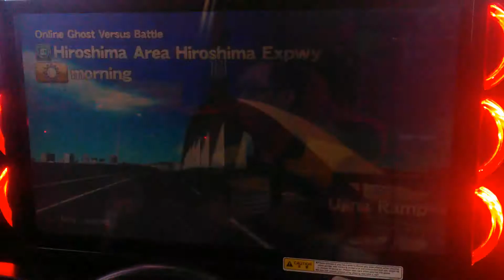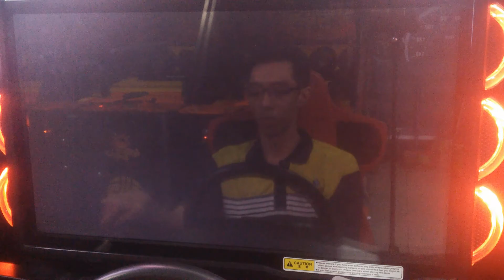WMMT5DX+ DOGB #44 : GB-00[JZX100] VS BullR[LP700] : HIROSHIMA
Host : GB-00[MYS]
Car Model : TOYOTA CHASER TOURER V[JZX100]

VS

Rival : BullR[KOR]
Car Model : LAMBORGHINI AVENTADOR[LP700-4]
Battle Course : HIROSHIMA